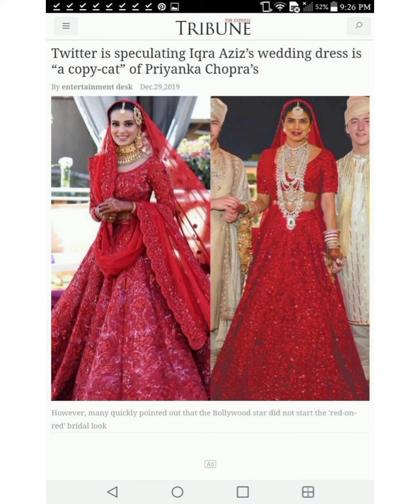Pakistan vs India dresses||Pakistan and India actress same dresses​⁠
pakistani actress vs indian actressindian actress vs pakistani actresspakistani actresses vs indian actressespakistan vs indian actressespakistani actress and indian actressesindian actress vs pakistani actressespakistan vs indiapick one indian vs pakistani actresschoose one pakistani vs indian actressindia vs pakistanpakistani tv actresses vs indian tv actressespakistani actresspakistani actress dress wore same like indianindian actress